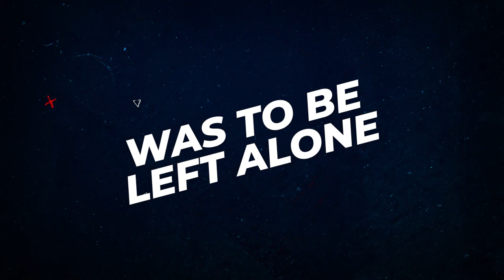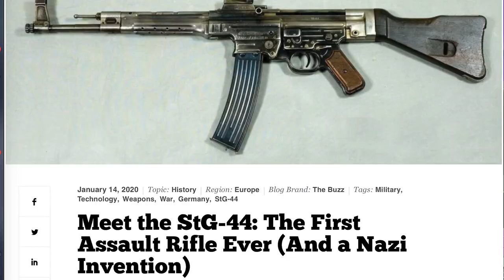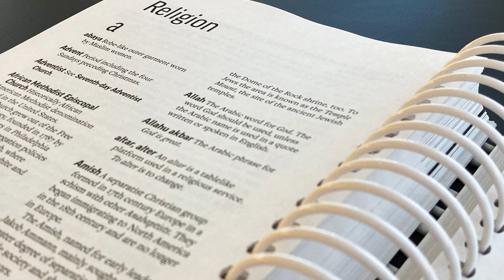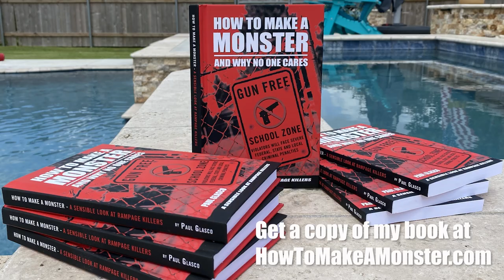AP bans use of “assault weapons”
Assault weapons banned ... By AP